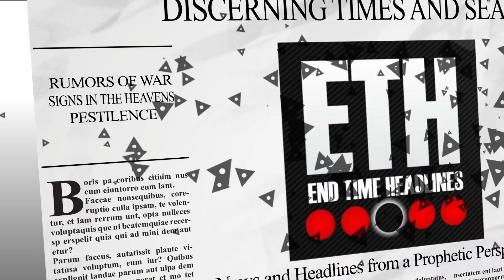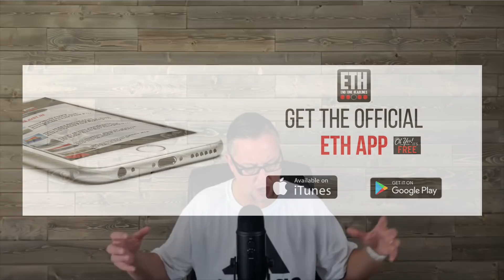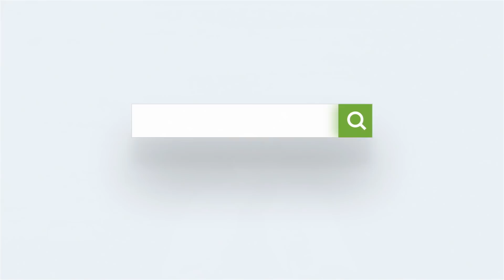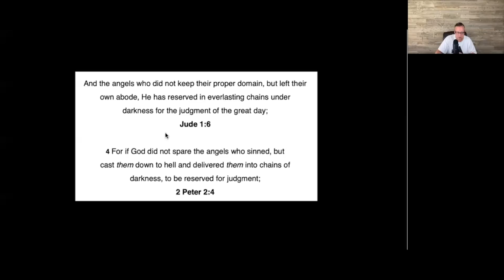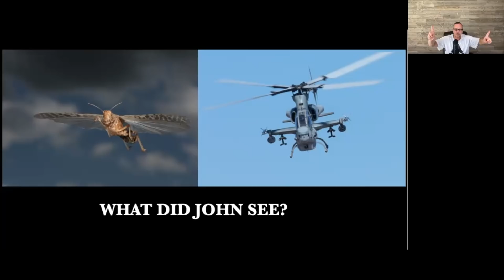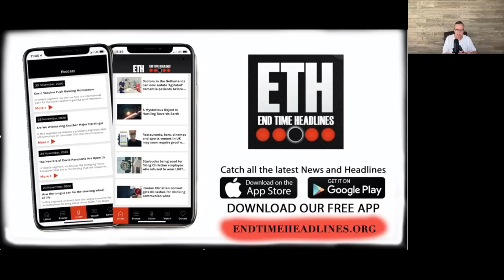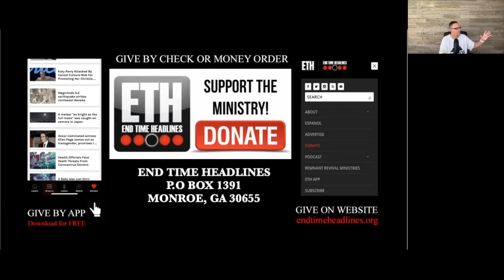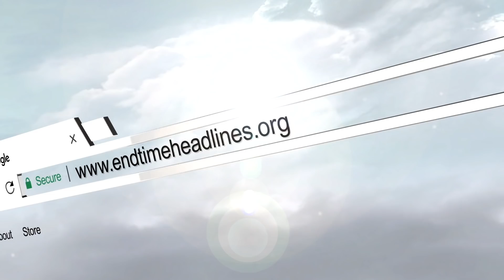Who and What are the locusts that John saw in the Book of Revelation?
In today’s segment, we discuss the mysterious locusts that come out of a pit mentioned in the Book of Revelation and provide some possible scenarios of what or who these locusts could be.